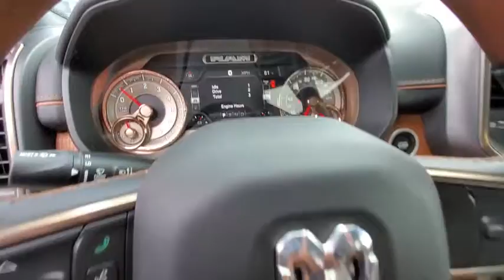2019 Ram 1500 Ventura, Oxnard, San Fernando Valley, Santa Barbara, Simi Valley, CA G2294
Ivory White Tri-Coat Pearlcoat New 2019 Ram 1500 available in Ventura, California at

Crown Dodge
6300 King Drive

Ivory 2019 Ram 1500 Laramie Longhorn 4WD 8-Speed Automatic HEMI 5.7L V8 Multi Displacement VVT HEMI 5.7L V8 Multi Displacement VVT.